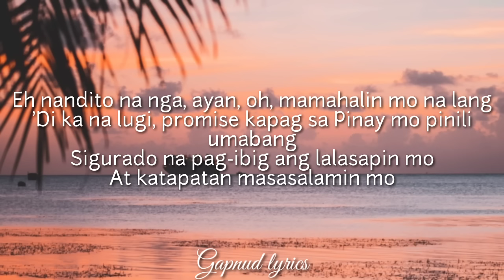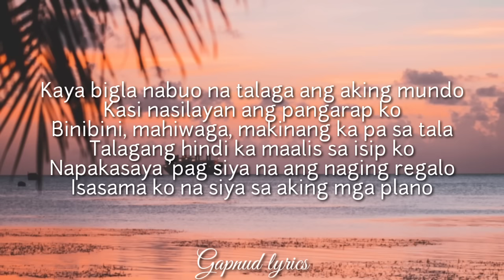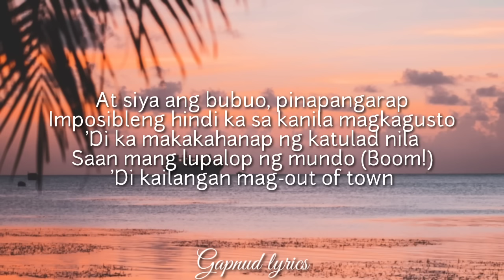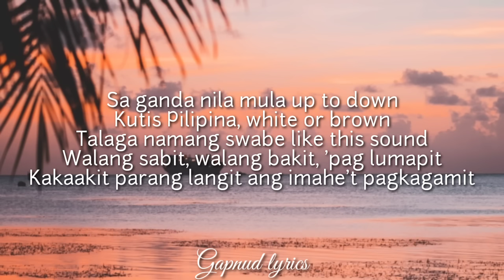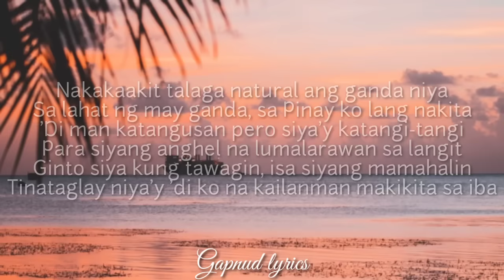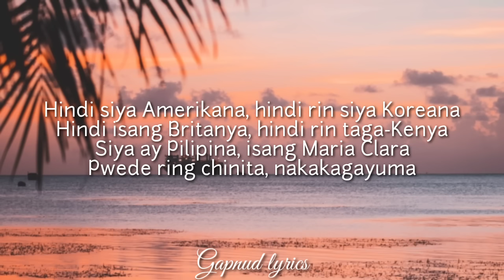Pilipina - Guthben duo X Tyrone X SevenJc ( lyrics )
(lyrics)

 [Verse 1: Tyrone, SevenJC]
Sadyang natural ang pagkayari
Gandang katangi-katangi, walang kawala 'yung puso mo
'Pag sa mga Pinay natali, 'pag nagkagat labi
Patay ka sa karikitang binibida, dekalidad walang katulad

'Yan ang gandang Pilipina, kasi nga napakasolid
'Pag taga-Pilipinas 'yung dalaga, alam mo agad na sulit
'Yung pagmamahal mo at alaga, lalayo ka pa ba?

Eh nandito na nga, ayan, oh, mamahalin mo na lang
'Di ka na lugi, promise kapag sa Pinay mo pinili umabang
Sigurado na pag-ibig ang lalasapin mo
At katapatan masasalamin mo

Kapag Pilipina ang mamahalin mo
At pakakaingatan na para bang ginto, tila ba napapahinto
Oras kapag sila ang na sa'yong harapan, oh 'di ba?

Matik na ang kaligayahan na iyong mararadaman, na-na
(Oops, teka, teka, teka)

[Chorus: Guthrie]
Hindi siya Amerikana, hindi rin siya Koreana
Hindi isang Britanya, hindi rin taga-Kenya
Siya ay Pilipina na isang morena
Pwede ring mestisa, nakakagayuma

Siya ay Pilipina, isang Maria Clara
Pwede ring chinita, nakakagayuma

[Verse 2: Benedic]
Isang Pilipina na perpekto ang pagkahulma
Sa kaniyang kagandahan 'di ka na magtataka
Malusog na puno at sagana ang mga bunga
Kaya 'pag nakita mo talagang ikaw ay madadala

Kaya bigla nabuo na talaga ang aking mundo
Kasi nasilayan ang pangarap ko
Binibini, mahiwaga, makinang ka pa sa tala
Talagang hindi ka maalis sa isip ko
Napakasaya 'pag siya na ang naging regalo
Isasama ko na siya sa aking mga plano

Hanggang sa makasakay kami sa eroplano
Kaya dapat dito siya sa piling ko
Dadalhin ka sa dambana, sa buhay ako'y handa na
Papakasalan at mamahalin nang sagad
Basta't ikaw ay magtiwala

Kaya ngayon 'di na papakawalan pa
Ang natatangi kong prinsesa
'Di kita bibigyan ng mga dilemma
Basta para lang sa isang Pilipina

[Verse 3: SevenJC]
Pinay lang sakalam
Bukod tangi na mapagmahal at bakit pa lalayo
Kung nandito naman sa tabi mo ang magpapaligaya

At siya ang bubuo, pinapangarap
Imposibleng hindi ka sa kanila magkagusto
'Di ka makakahanap ng katulad nila
Saan mang lupalop ng mundo (Boom!)
'Di kailangan mag-out of town

Sa ganda nila mula up to down
Kutis Pilipina, white or brown
Talaga namang swabe like this sound
Walang sabit, walang bakit, 'pag lumapit
Kakaakit parang langit ang imahe't pagkagamit

Ng ngiti niya talagang nakakaadik, hanep
Sana dumating 'yung panahon na para sa'kin
At mamahalin ko talaga siya ng lubos
Pilipina na pinapangarap ko

Aking hiling at palagi ko na pinapasa-Diyos
'Di mo siya maihahalintulad sa ibang lahi
Kaya tandaan mo lang palagi na

[Chorus: Guthrie]
Hindi siya Amerikana, hindi rin siya Korеana
Pwedе ring mestisa, nakakagayuma

[Verse 4: Guthrie]
Siya ang Pilipina, nakakatunaw ang tingin
Sa lahat ng lahi, siya ang naiiba't nagniningning

Nakakaakit talaga natural ang ganda niya
Sa lahat ng may ganda, sa Pinay ko lang nakita
'Di man katangusan pero siya'y katangi-tangi
Para siyang anghel na lumalarawan sa langit
Ginto siya kung tawagin, isa siyang mamahalin
Tinataglay niya'y 'di ko na kailanman makikita sa iba

Nakatitig sa kaniya, ako'y baliw na nga
'Di kasi nila mapantayan karisma niyang dala
Mahinhin pa magsalita, napaka-cute ng boses niya
Sabay paghawi ng buhok, bumabagal sa aking mata